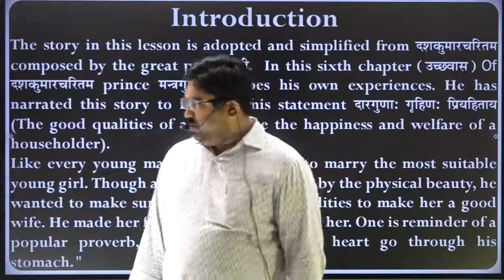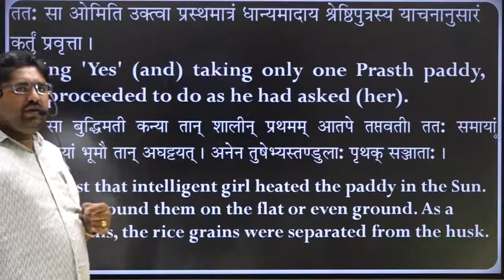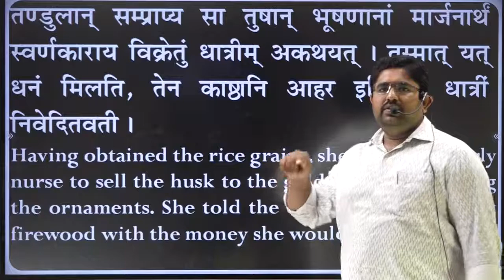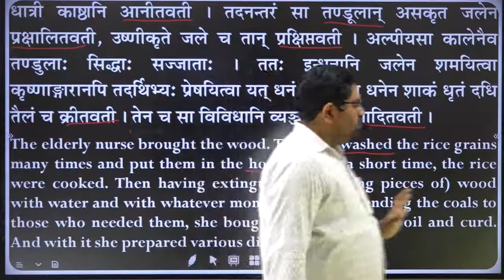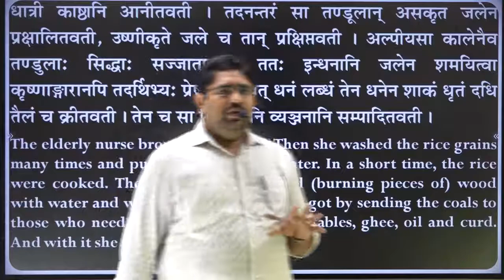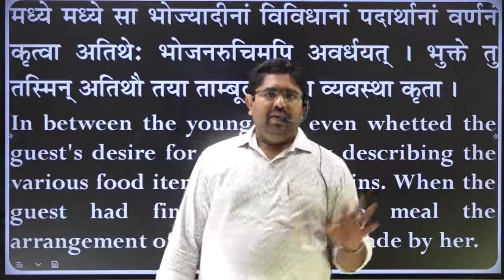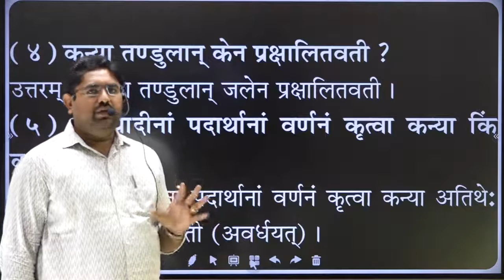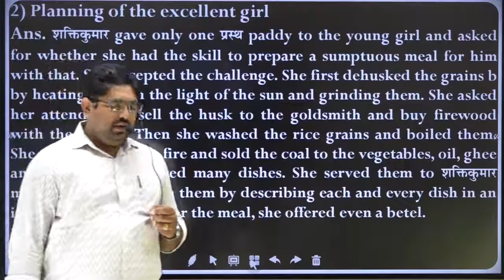STD-10 SANSKRIT CH-5 LEC-11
Shri gyanmanjari secondary school by NIKUNJ SIR